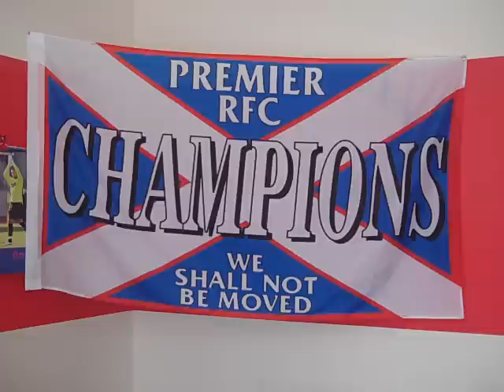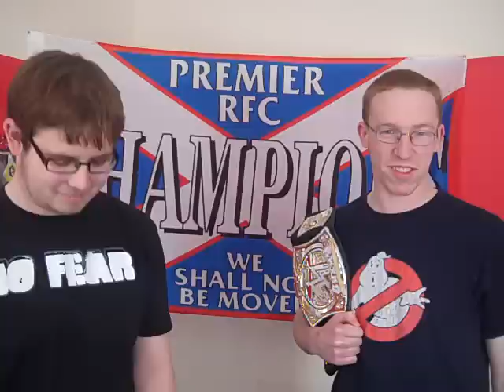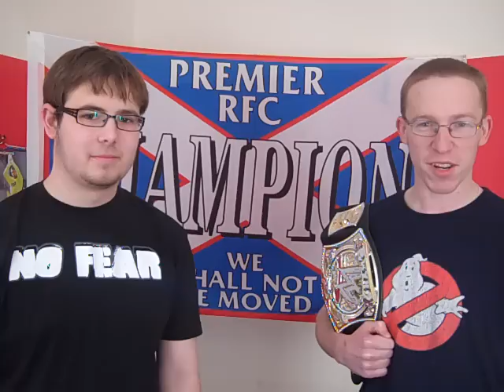Moray Mafia Post Hogan Promo.MP4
The Mafia shoot on Poes recent reveal Keitas attempt to join the Mafia and the future with Hulk Hogan in the Stable.